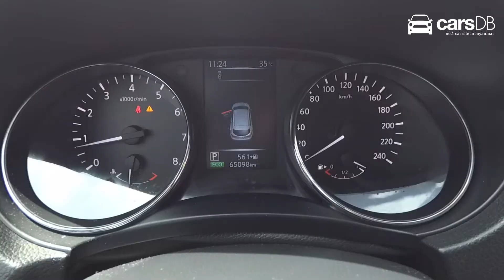Nissan Qashqai 2015